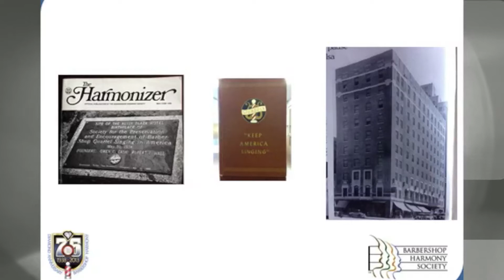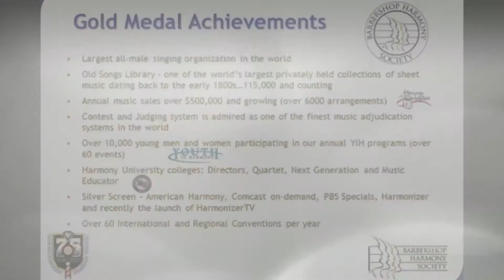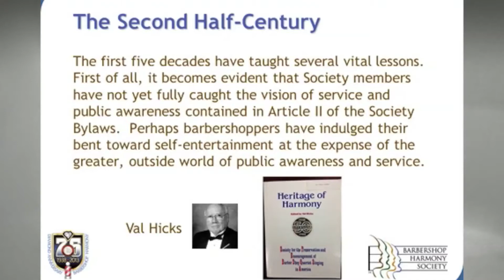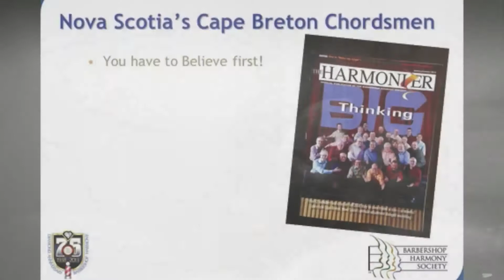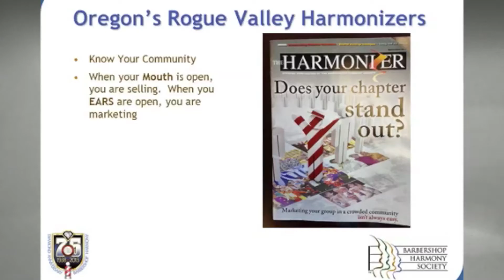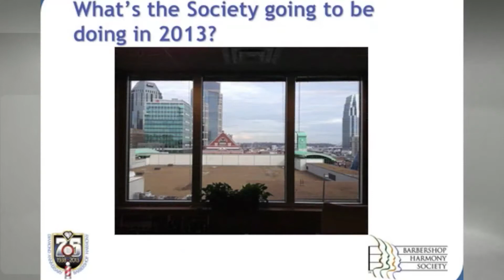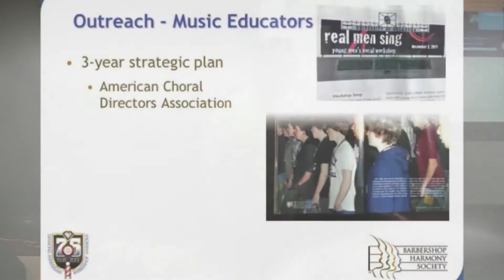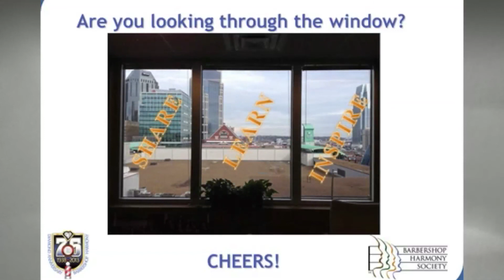Keynote Marty Monson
Episode 2 of Harmonizer.tv showcases the 2013 keynote address by Marty Monson titled "Are You Looking Outside The Window"